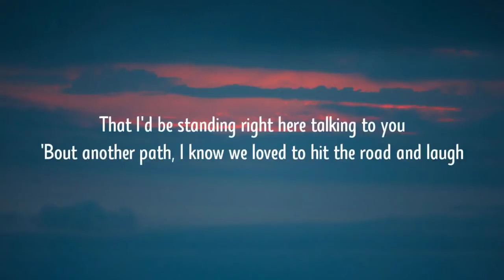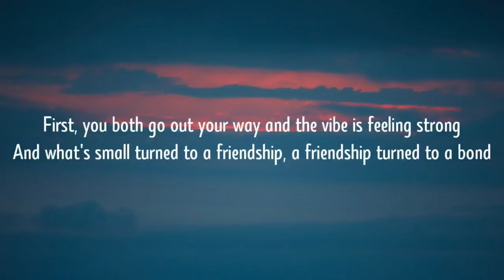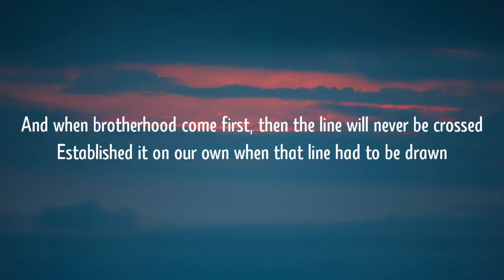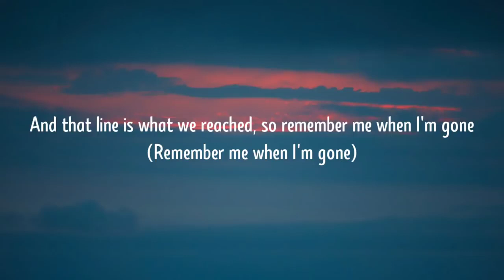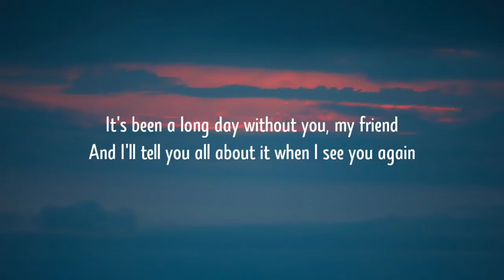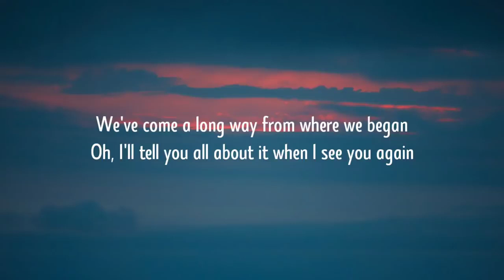Wiz Khalifa See You Again Lyrics ft Charlie Puth